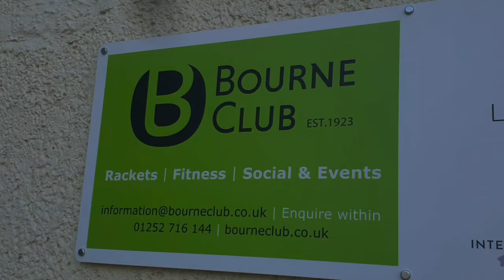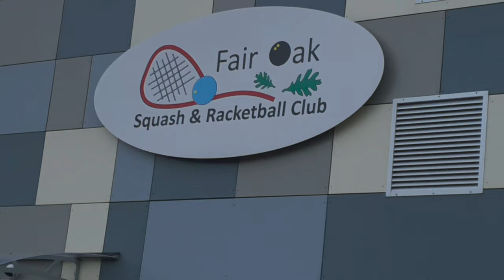MEGA Squash Day with TEAM MALIK || PSA Event & Hampshire League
Team Malik take on a local PSA event and play Hampshire league in the same day! The day starts with a practice hit in the morning at our local club (K2) to tune ourselves up. We then travel to Surrey for Bailey and Heston to play their 1st round at The Bourne PSA Satellite Open.
Lastly, we head down to Hampshire to play for Abshot against Fair Oak in a HUGE match!
It's all 5 Maliks in one team so watch this vlog to find out how it all plays out.

We hope you enjoy this insight into the daily life of Team Malik and what a busy schedule it can be being professional athletes!